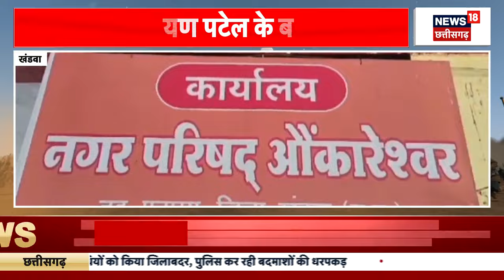MP Election 2023 : Mandla में CM Shivraj ने किया जनसभा को संबोधित | Breaking News | BJP |Latest News